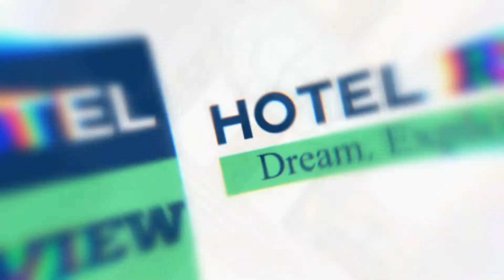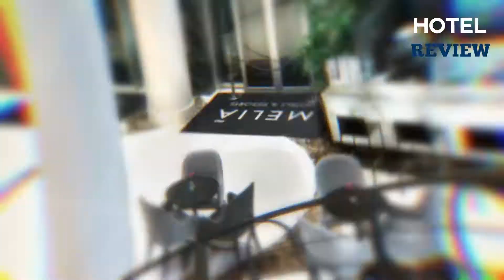✅São Paulo : Best Hotel In São Paulo [Under $100]São Paulo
To save you both time and money, we’ve narrowed it down to some of the Best Hotels in São Paulo Under $100 for you.
Check out an in-depth review of the Best Hotels In São Paulo

In this video, we make a new research on the top Best Hotels In São Paulo Under $100
This is the Best Hotels In São Paulo Under $100 review.
São Paulo If you think about another Hotel in São Paulo let us know and we will look at it as there are many other Hotels In São Paulo .